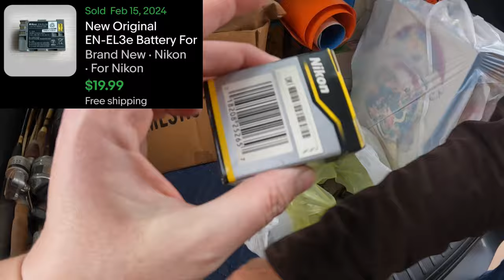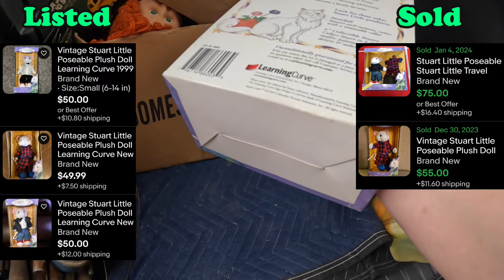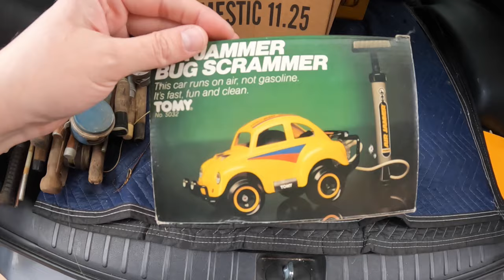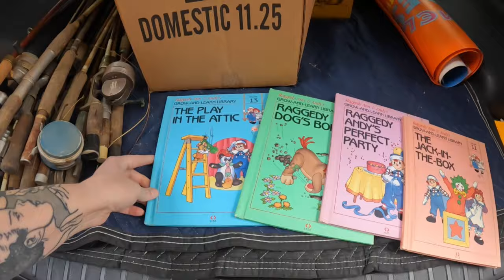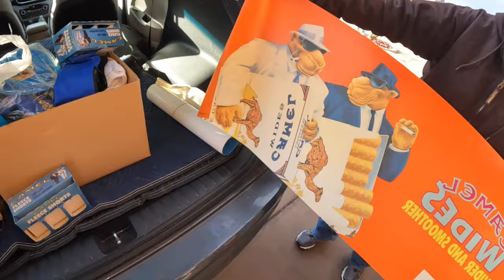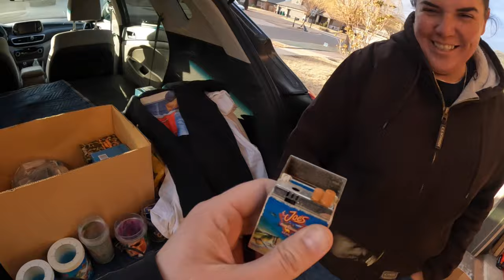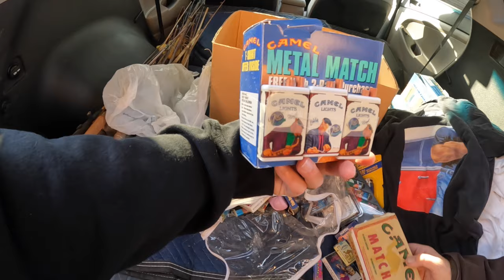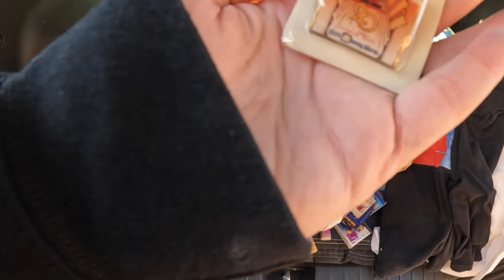HAUL TIME! I almost lost my eyebrows!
We had our 1st ever private pick and it was awesome! We found some pretty good items to resell on eBay!

We are now selling on District in the Dibdit marketplace!

Where to find my toy & antique booths:
The Antique Co-op
1227 N. May Ave

RESHOEVN8R Shoe cleaning kit:

Steamer (similar to ours):

Oxyclean Scent Free:

Peek Polish (cleans stains/marks off ceramics and metals)

Poly Bags (solid color):
6" x 9"
10" x 13"
12" x 15"

Clear Bags w/Suffocation Warning
6" x 9"
9" x 12"
10" x 13"
12" x15"

Inventory # stickers for clothing bags:n

Dual Tape Dispenser

JFJ Easy Pro Disc Repair Machine:

American Bubble Boy:
$5 OFF My Go 2 Tape